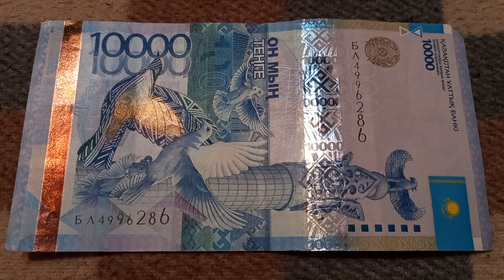БАНКНОТА 10 000 ТЕНГЕ № серии БЛ4996286 на байковой поверхности 11-ого Декабря - ДЕНЕЖНЫЙ ПОТОК